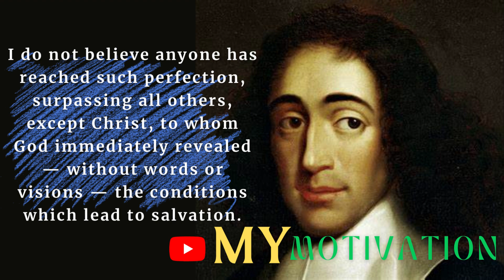Baruch Spinoza quotes about God | spinoza quotes on god | My Motivation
Motivation is necessary for every man, whether you want to achieve a goal or keep yourself happy. We can get motivation by reading books, reading stories of successful people. But the biggest motivation is within us, unless we talk to ourselves, we will not change ourselves, till then the real motivation will not be known. My Motivation is one such channel which will shake you from inside and make you think through motivational videos.

Motivation हर आदमी के लिए जरुरी हैं चाहे आपको कोई गोल पाना हो या अपने आप को खुश रखना हो। मोटिवेशन हमे बुक्स पढ़ने से , सफल लोगो की कहानिया पढ़ने से मिल सकती हैं। लेकिन सबसे बड़ी मोटिवेशन हमारे अंदर ही हैं जब तक हम खुद से बात नहीं करेंगे ,खुद को चेंज नहीं करेंगे तब तक असली मोटिवेशन का पता नहीं चल पायेगा। My Motivation एक ऐसा ही चैनल हैं जो मोटिवेशनल वीडियोस के जरिये आपको अंदर से झकझोर देगा और सोचने पर मजबूर कर देगा।

Baruch Spinoza quotes about God
Top Quotes by Dutch Philosopher
Baruch Spinoza on God
Baruch Spinoza
motivational quotes
inspirational quotes
my motivation
Spinoza on God, Affects, and the Nature of Sorrow
TOP  QUOTES BY BARUCH SPINOZA
Spinoza’s View of God
Dutch Philosopher
baruch spinoza thoughts on god
spinoza philosophy god explained
spinoza quotes on god